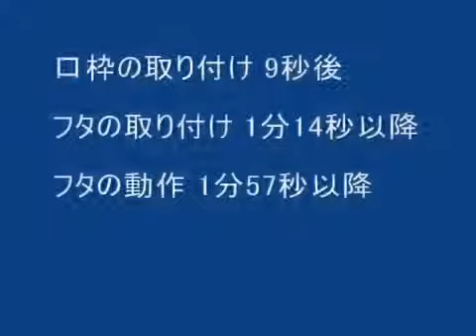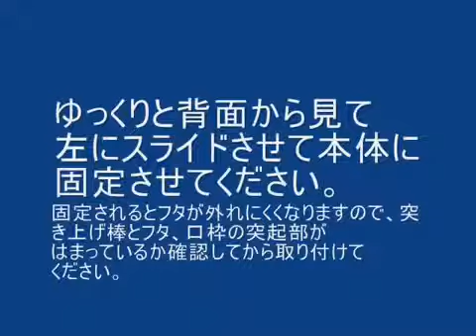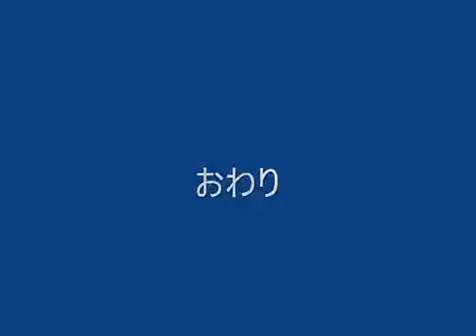ニューペアパック部品交換